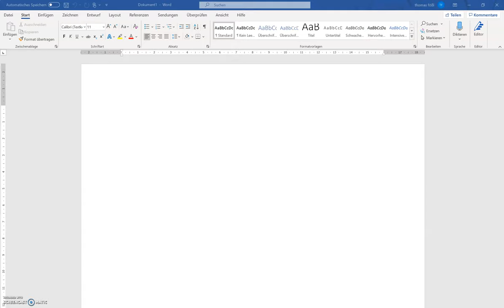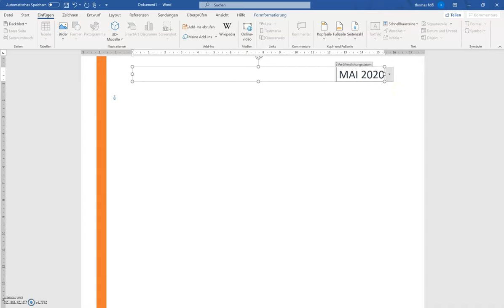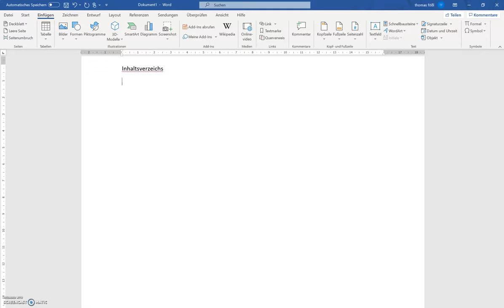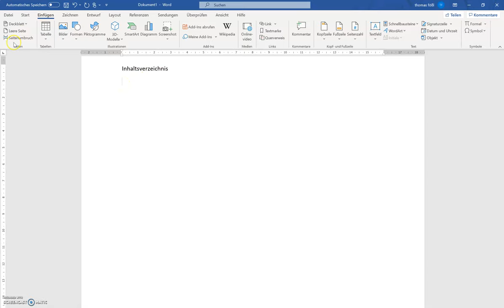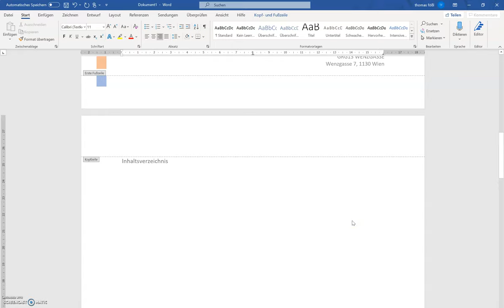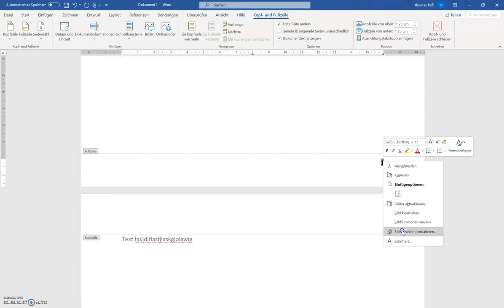Deckblatt und Seitenzahlen - MS Word